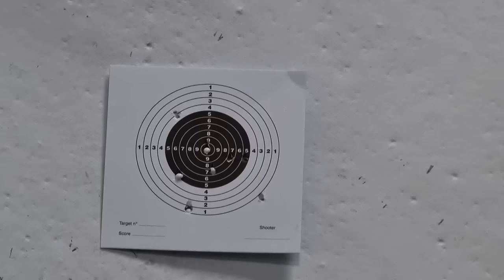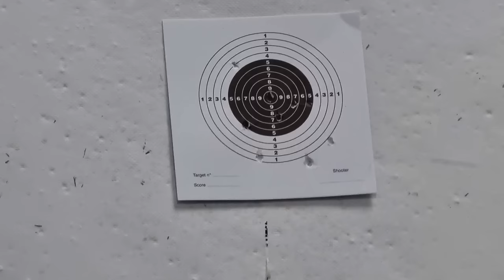MCX9 Enhanced - Valida alternativa all'ARP9?